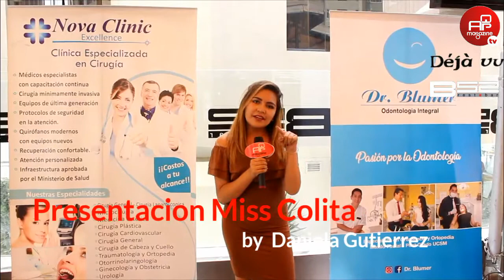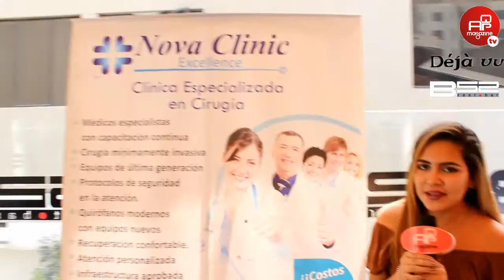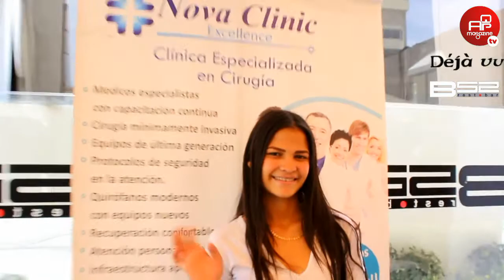Miss Colita Deja vu